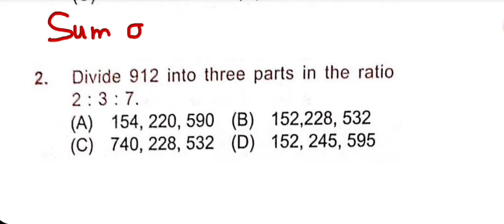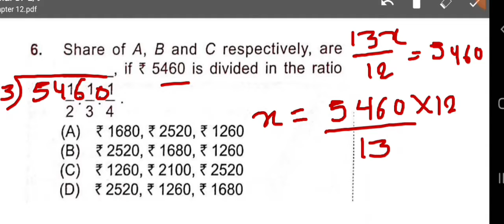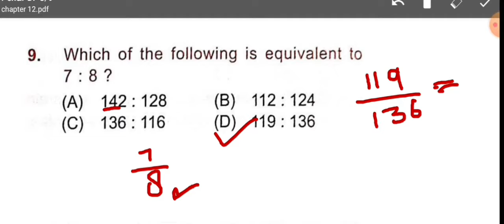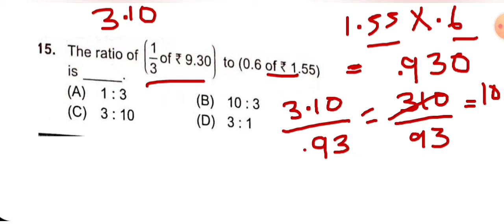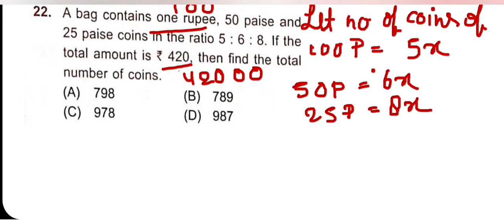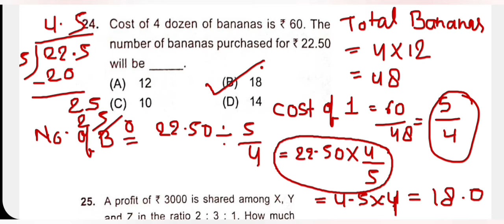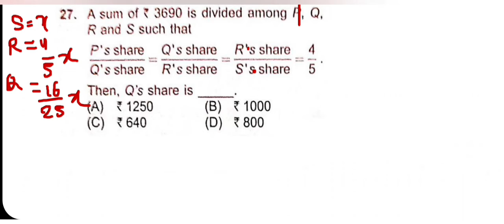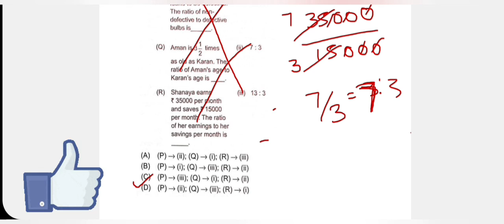Class 6 IMO | CHAPTER 12 | Ratio and Proportion | Maths Olympiad for class 6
class 6 maths
imo for class 6